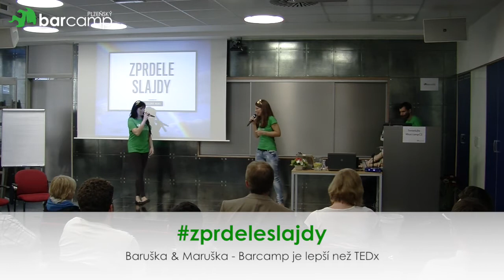zprdeleslajdy - Plzeňský Barcamp 2014 - Baruška a Maruška